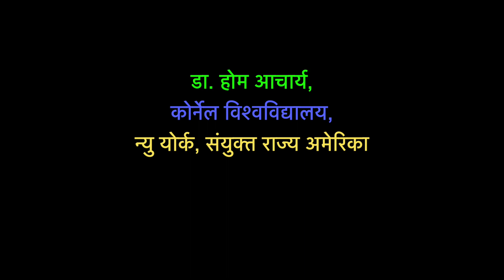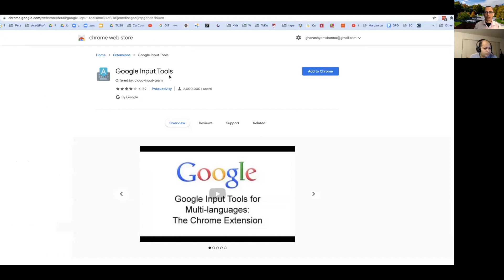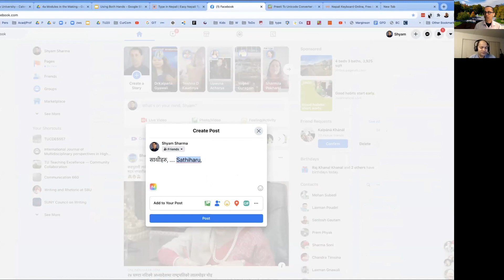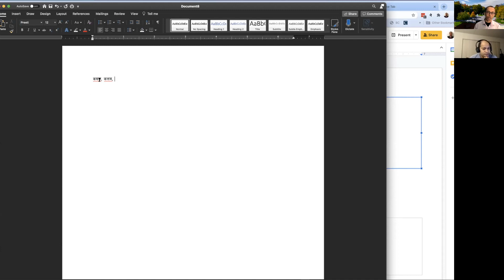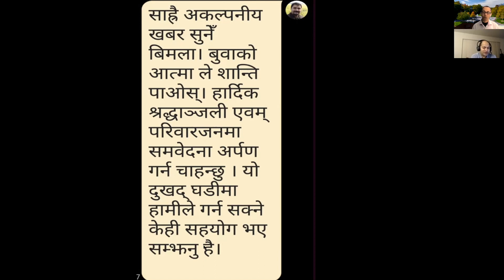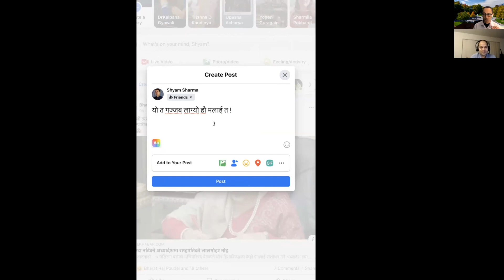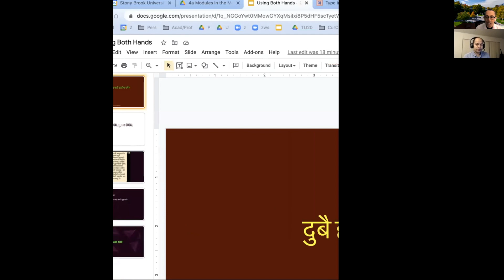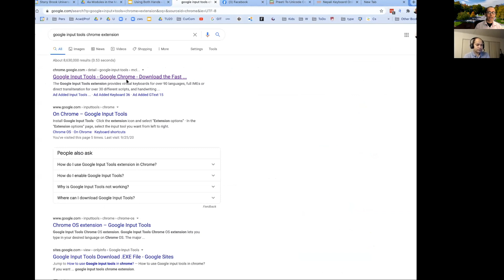Using Both Hands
नेपाली र अंग्रेजी  दुवै (अथवा आफुले जानेका सबै) भाषामा कसरि र किन लेख्ने?